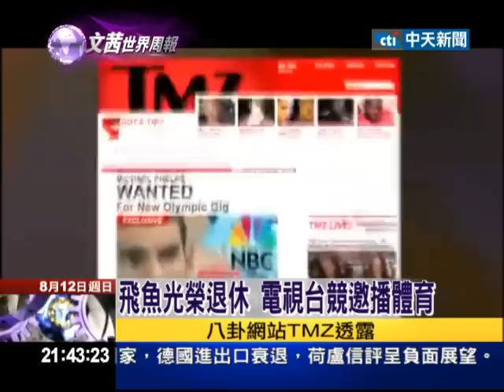2012.08.12文茜世界周報／生涯奧運18金無人及 飛魚光榮退休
飛魚當時在16歲的時候，開始贏得了奧運的金牌，今年他不過26歲，他已經知道他的體能過了高峰，所以在上個禮拜，他已經幾乎是用半哽咽，但是他說我不要哽咽，我也不要哭泣，這是我最後一場參加的奧運會，這將是我人生的告別秀，這個禮拜上帝聽到他的禱告，聽到了他的祈禱，最終費爾普斯在這個禮拜，奪得了兩個金牌，然後就正如他對所有的人承諾，抬頭挺胸，離開了他最熟悉的游泳池。